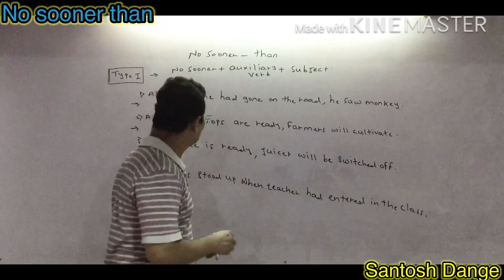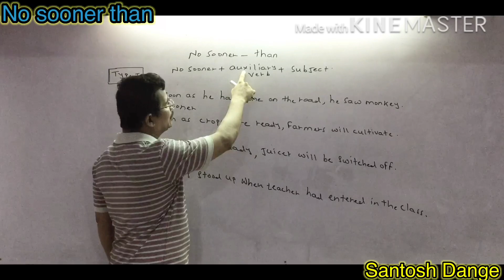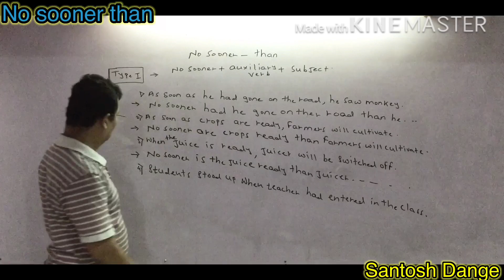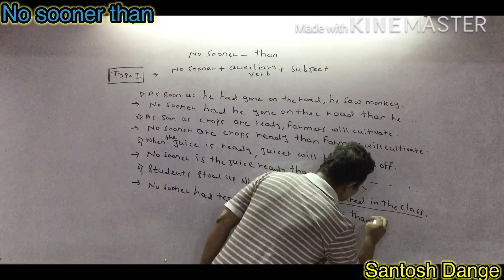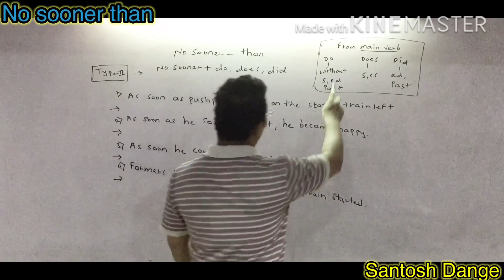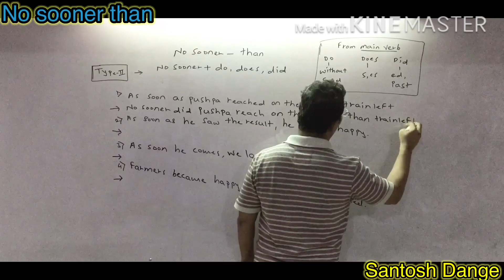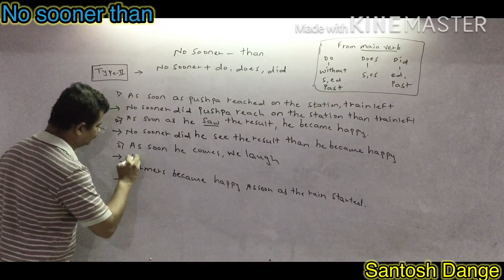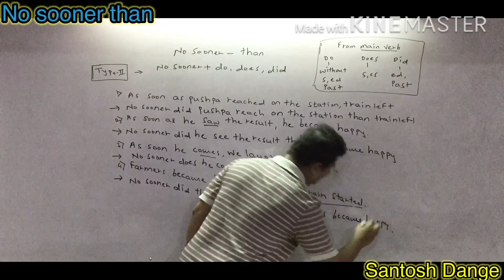English grammar -No sooner than